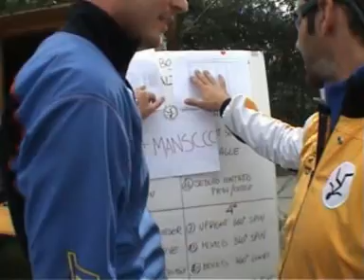2^ Namibiaboys FreeFly contest 2007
Freefly contest 2007 Cremona 28 settembre.. Cieli blu ai Namibia Boys